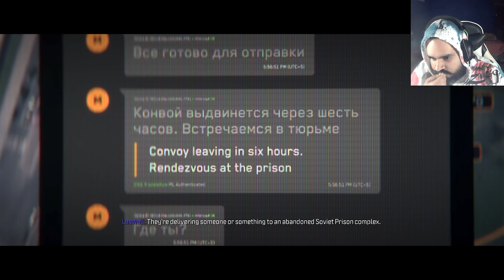Call of Duty: Modern Warfare III - Part 3 - Highrise (Walkthrough/Gameplay/Lets Play)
Operation 627 An elite PMC fireteam conducts a nighttime raid on a Konni-held prison to extract someone who may prove vital.